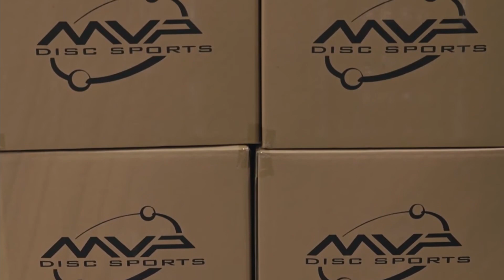The Best Moments of James Conrad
James Conrad has been a staple on tour for quite some time now and he has some really good moments. From his best shots to Major titles, the best moments of James Conrad is a fun one. Enjoy.

00:00 Intro
00:56 Conrad's Aces
02:53 Conrad Funny Moments
03:40 The JC Forehand
04:40 Des Moines Challenge
06:56 MVP Open
09:50 USDGC
12:50 2021 Worlds
15:00 Outro